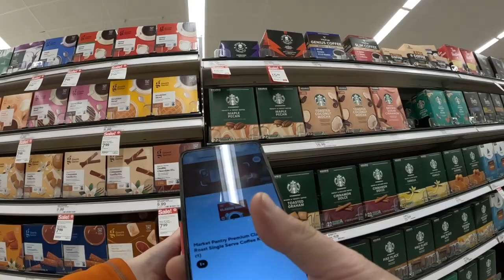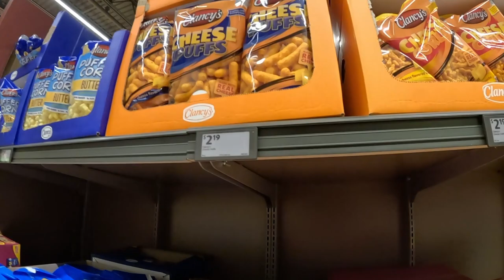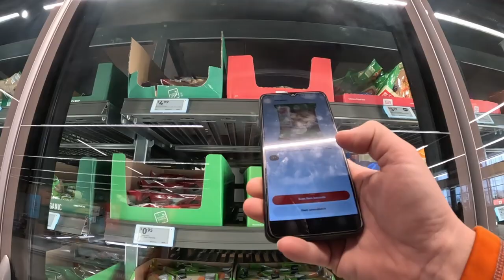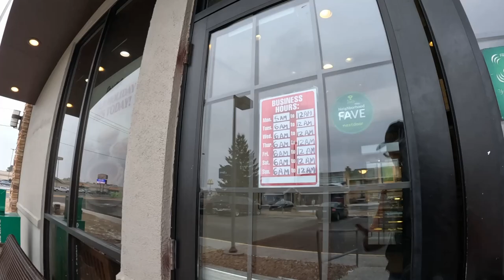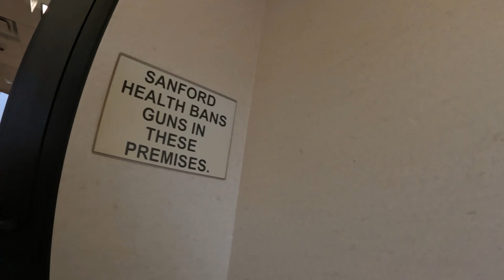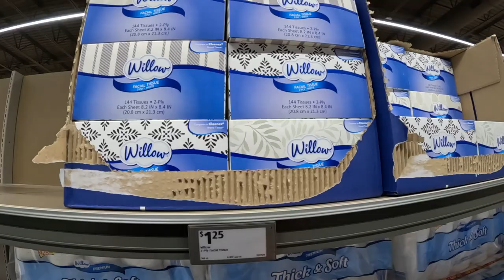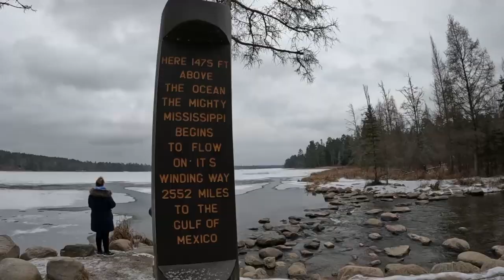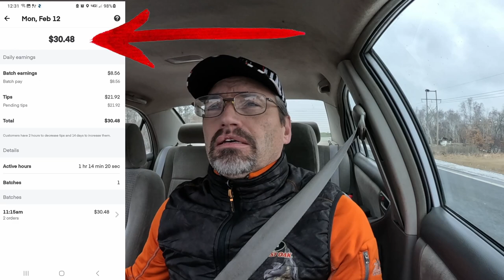Doordash/Instacart Mix|And a Surprise...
Today we get a mix of Doordash and Instacart as we try to carve out a decent day. Oh and stick around for a nice scenic surprise!!